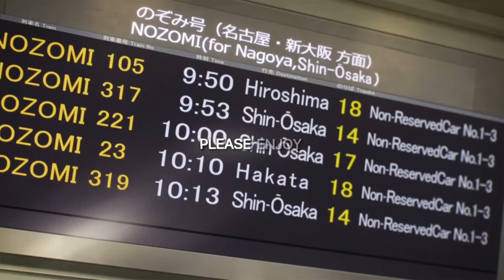Ven - Hold U Close | Prod. siem spark | Official AMV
This is the last album drop I think I’m going to do before the new years! Thank you so much for allowing me to create this project.

Credits:

Lyrics/Vocals: Me
Mix/Master: R-Zeta
Production: siem spark
AMV: A$HER